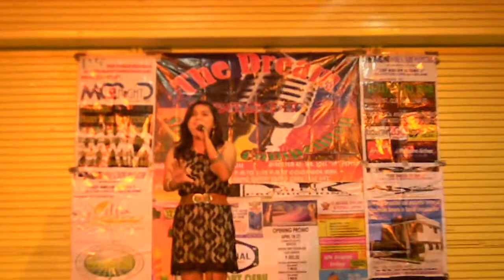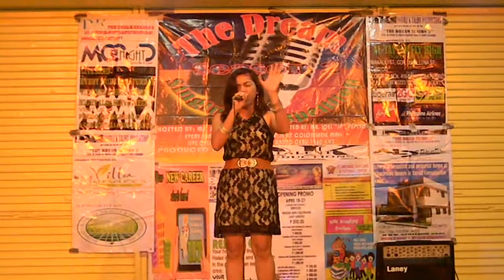WHAT I DID FOR LOVE by: Antonette Baguio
DOUBLE K TALENT PRODUCTIONS
"The Dream Season 2"
@ colonnade mall, Cebu City
live @ DYDD EL-NUEVO BANTAY RADYO CEBU every sunday 4 to 5 pm...